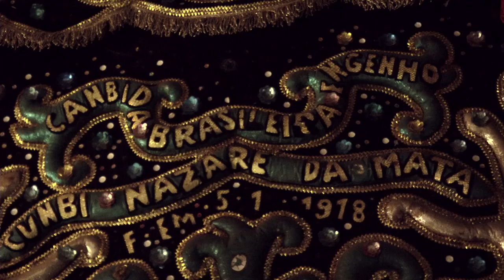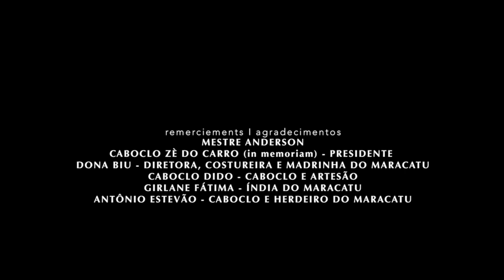MARACATU RURAL / DIA (Híbridos, the Spirits of Brazil)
MARACATU RURAL (dia)

The famous Maracatu Rural rehearsals in the small town of Nazaré da Mata, with the most ancient Maracatu of Brazil, Cambinda Brasileira, in a night and a day leading to the official Carnival celebrations

cc.by.nc.sa
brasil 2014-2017